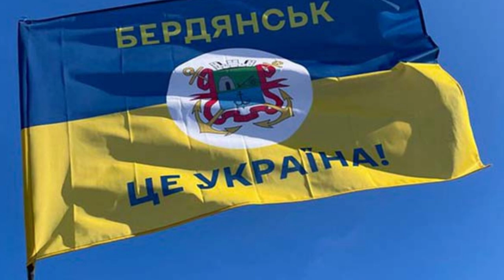russian occupants ammunition was detonated in Berdyansk